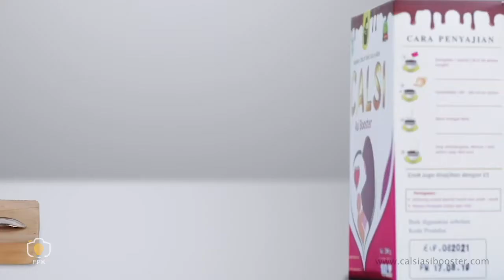Nutrient for Thoughtful Mom by FPK